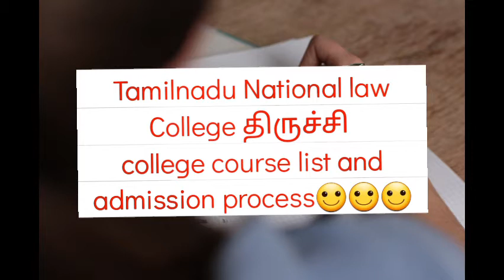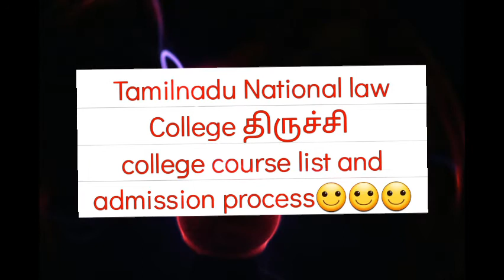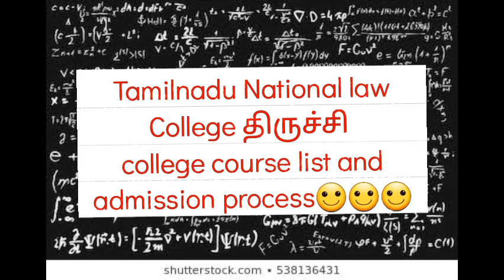Tamilnadu National law university(NLU) College course list and admission process🤔🙂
Tamilnadu National law university college details and admission process🤔🤔🤔